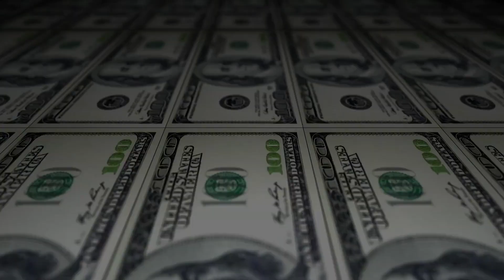TARİHİN EN ZENGİN 10 İNSANI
Günümüzde en zengin insan bile tarihin en zenginleri arasında yer almıyor. Öyle ki tarihin en zengin insanlarının elinde bulundurduğu para inanılmaz derecede. İŞTE TARİHİN GELMİŞ GEÇMİŞ EN ZENGİN 10 İNSANI...

Ben Mert Yılan sizler için hazırlamış olduğum videolardan umarım keyif alırsınız ..